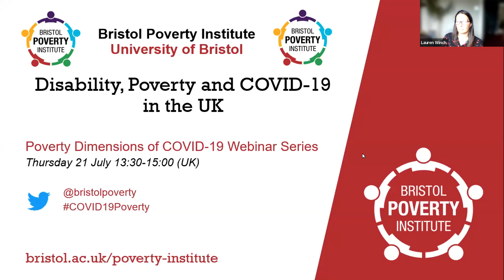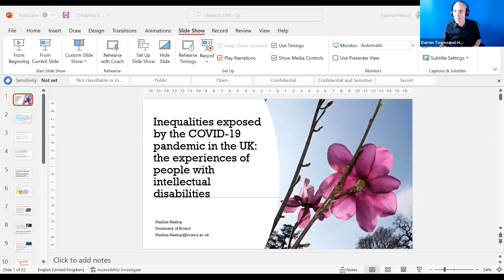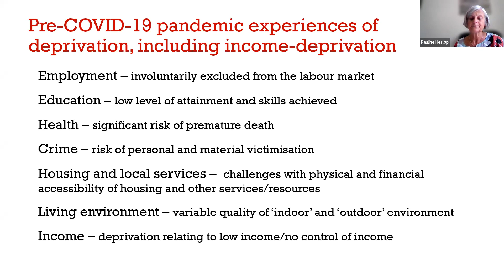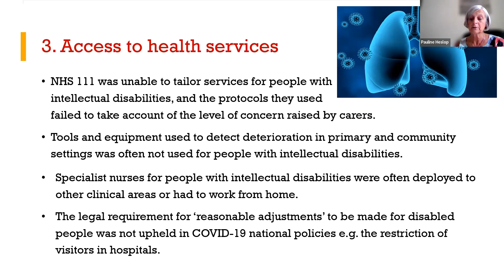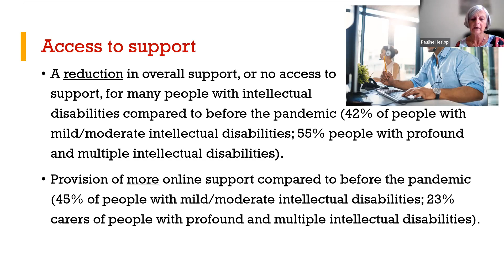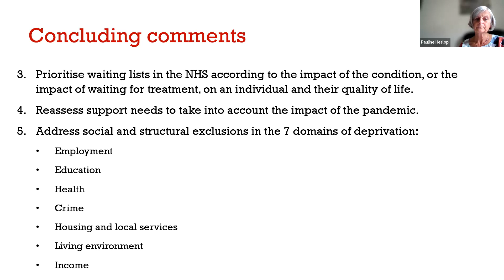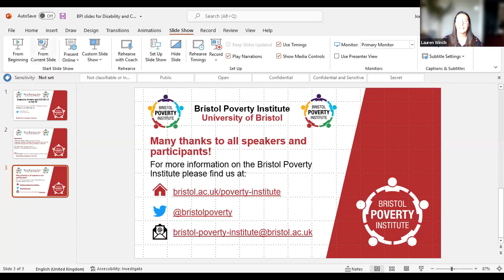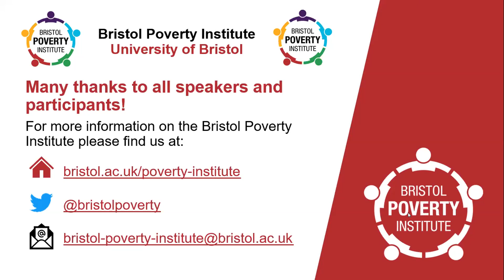Disability, Poverty and COVID-19 in the UK (BSL version)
The interpretation of this content was recorded live and may contain errors due to the live nature of the content, speakers and preparation materials provided. Please keep this in mind when watching.